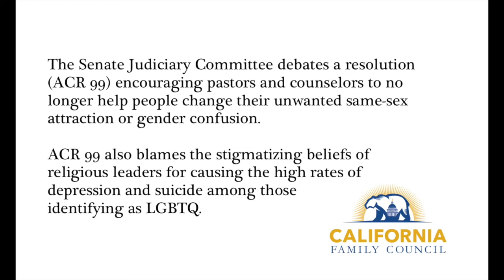Ca Senators Debate LGBT Counseling Resolution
The CA Senate Judiciary Committee debates a resolution (ACR 99) encouraging pastors and counselors to no longer help people change their unwanted same-sex attraction or gender confusion.

ACR 99 also blames the stigmatizing beliefs of religious leaders for causing the high rates of depression and suicide among those identifying as LGBTQ.